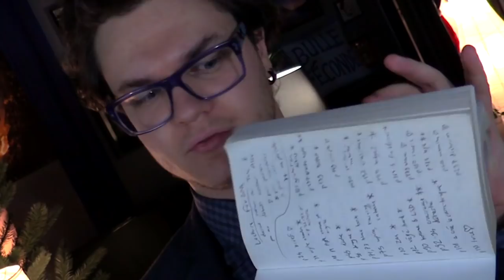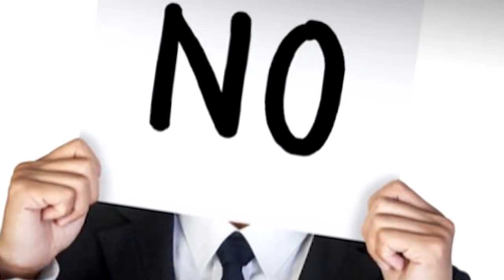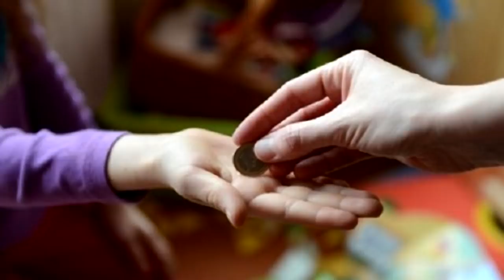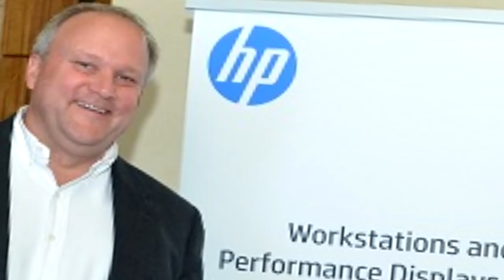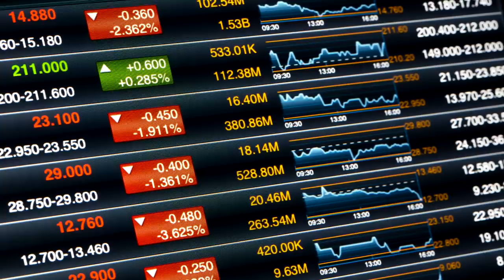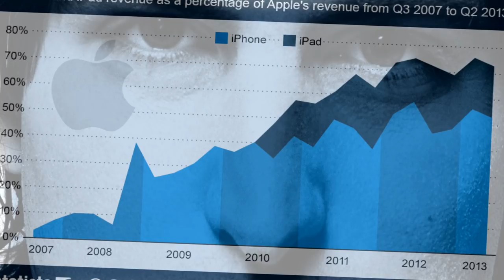BULLE : 12 Anecdotes Malaisantes sur Steve Jobs !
Steve Jobs, le génie de la High Tech, on le connaît pour ses prouesses. Mais pour ses défauts très... particuliers ?

Sources :
Steve Jobs, par Walter Isaacson
(Lien amazon

Musiques :
♫  Paul-Alexandre Dournel - Intro & Opening ☺
♫ Cold  - Jorge Mendez
♫ Crown The Empire - Makeshift Chemistry
♫ Diablo Swing Orchestra - Memoirs Of A Roadkill
♫ Fun Day - Nicolai Heidlas
♫ High Tech Operation - Armen Hambar
♫ Worlds In Collision - God Is An Astronaut
♫ Hi-Tech Theme - Basspartout
♫ Hippie Daze - Keith O Sullivan
♫ BFG Division - Mick Gordon
♫ Rexon Short Change Hero
♫ Tool - Vicarious
♫ Usher - Yeah
♫ Vulfpeck - Dean Town

Merci à Eric Lassalle pour son aide Jobsiesque au montage ♥